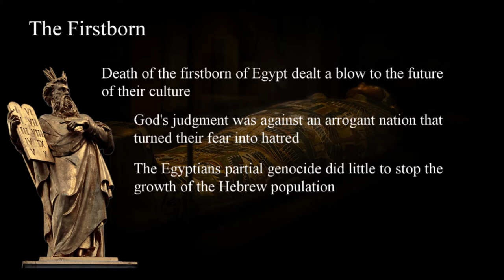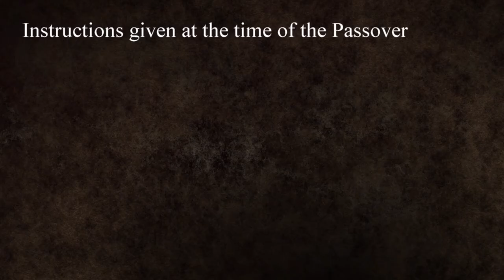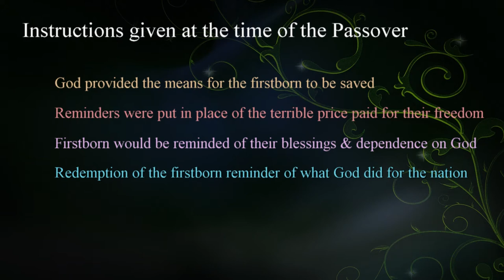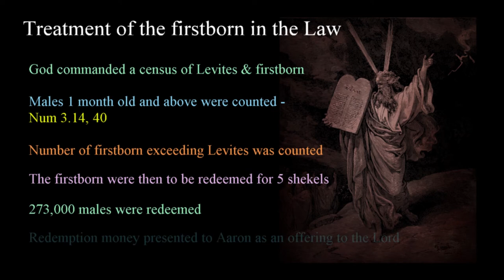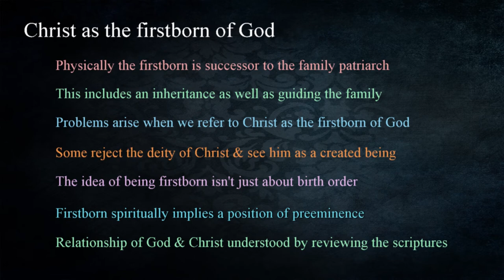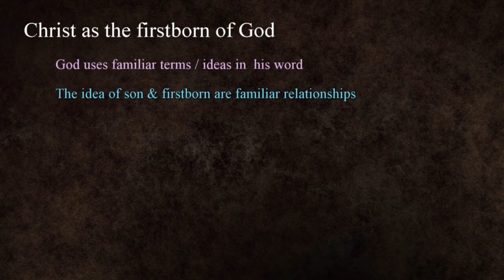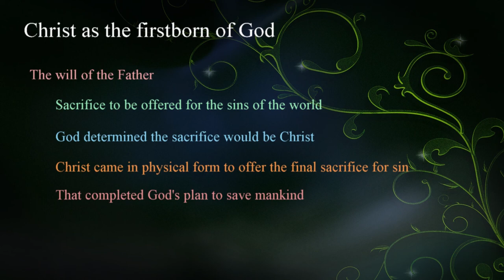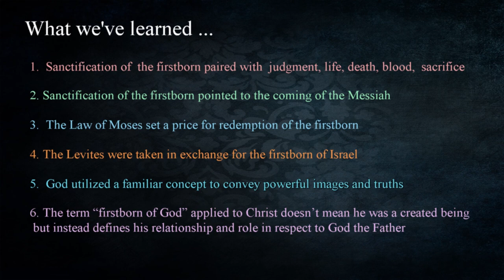217 - Sanctification Of The Firstborn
As instructions were given to Moses in preparation for the final plague on Egypt, a number of elements are set apart. These elements would become familiar to the Hebrews and students of the Bible as they have spiritual significance during the time governed by the Law of Moses and later. In this lesson we’ll explore The Sanctification Of The Firstborn and the figurative elements involved.